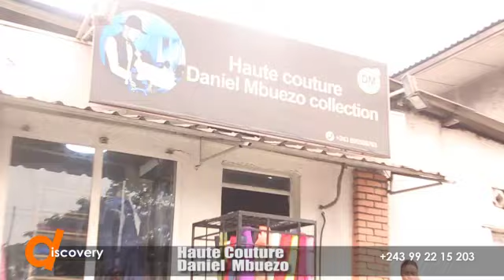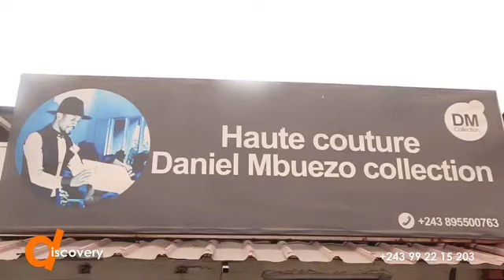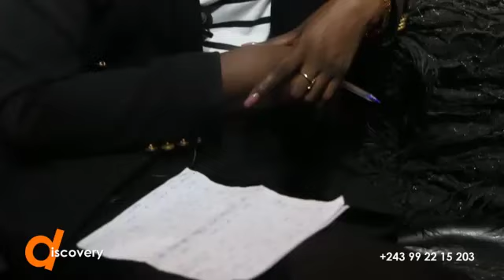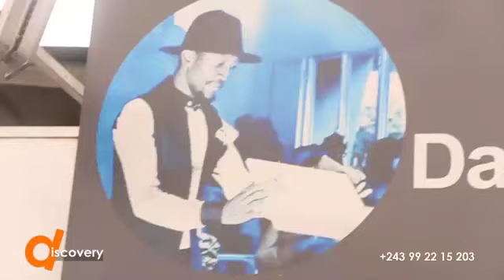DISCOVERY PRÉSENTE DANIEL MBWEZO STYLISTE COUTURIER À KINSHASA